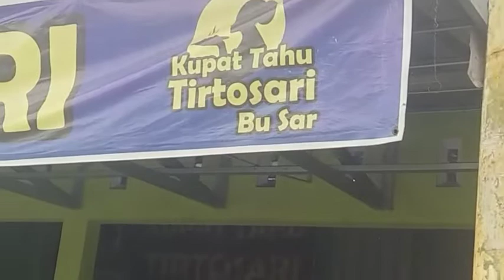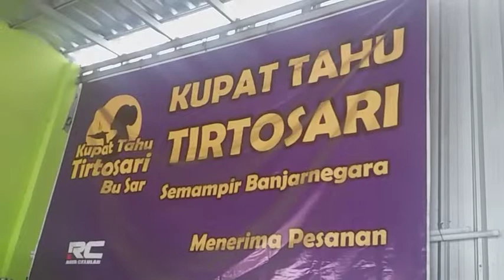NASIHAT PAK TUA SAAT AKU MENYERAH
INSPIRASI SAAT KITA BERADA DI TITIK RENDAH JALANI HIDUP